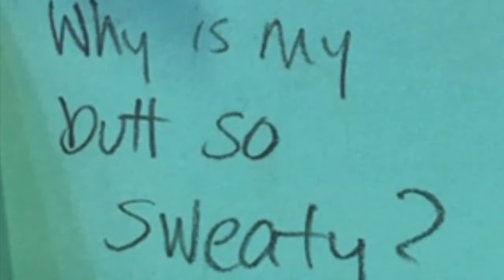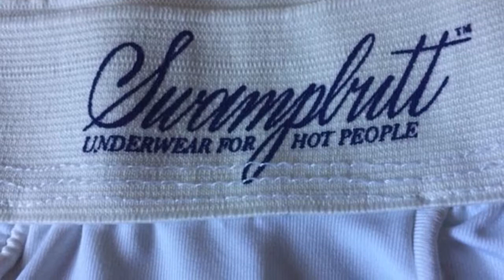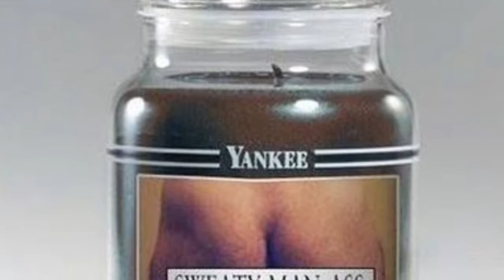Swamp Ass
Swamp ass is a problem plaguing the nation thanks to the recent heat wave. This song describes the problem, but I am going to post a video with the ways to delay the onset and reduce the severity of Swap Ass, as it is not preventable.